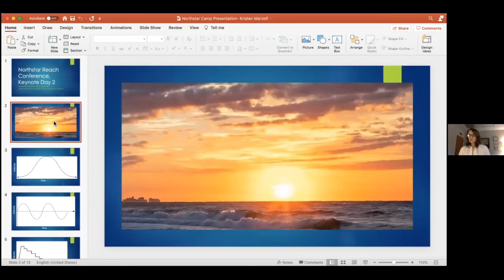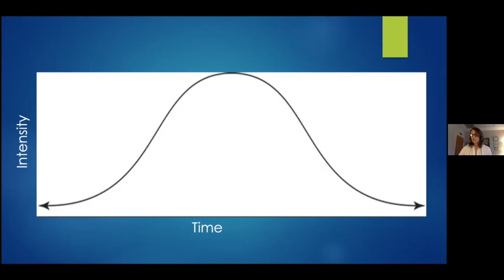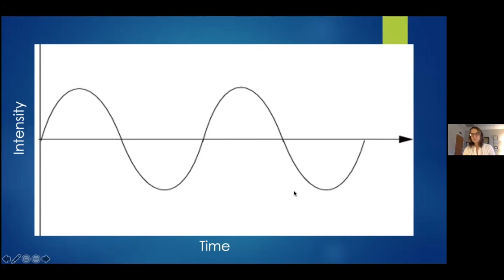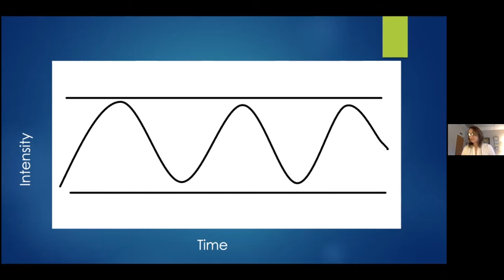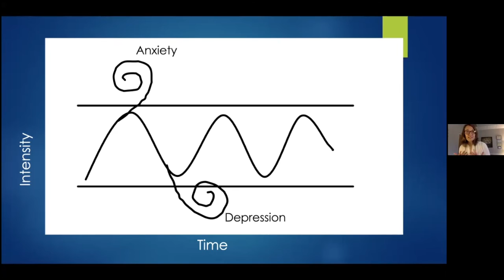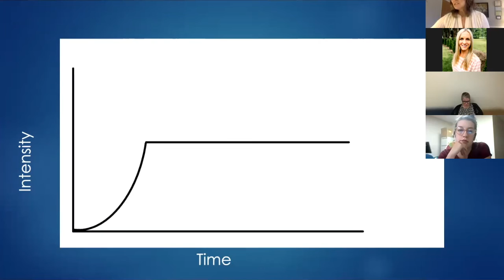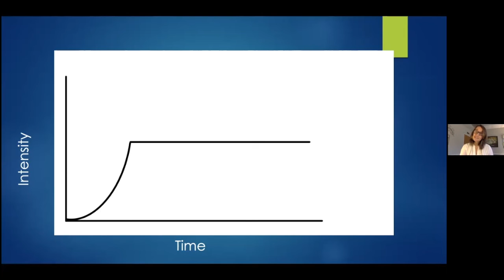The Truth About Trauma-Finding Resilience: Family Care Conference 2021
What is resilience and how to cultivate it.

Led by licensed clinical social worker Kristen Marzolf, this session looks at innovative strategies for caregivers to manage stress so that they can better care for themselves and their families.